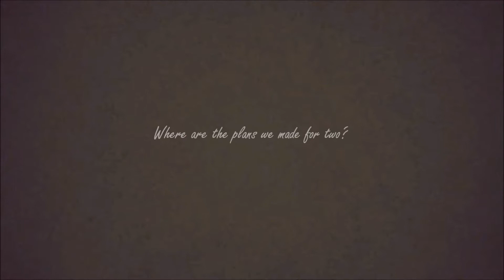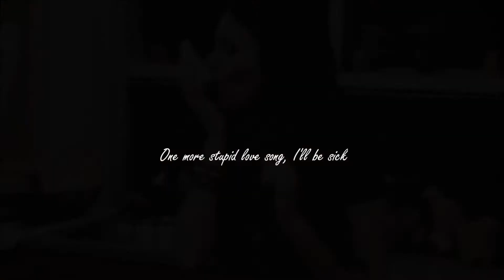Beck & Tori ♪♫Payphone♪♫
this took forever! but its finally finished and yes new intro also taking video request  and intro requests of victorious since this is my last day of freedom :( CREDIT TO: liz6037 and others at the end for videos i used and the intro ;)